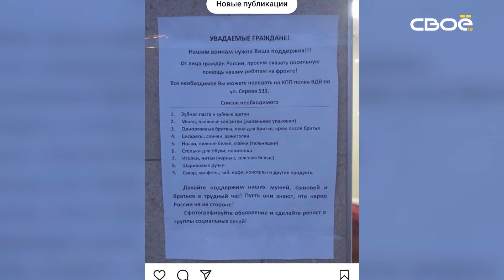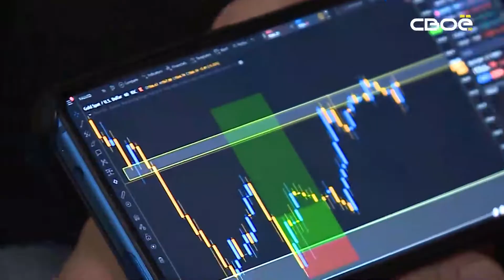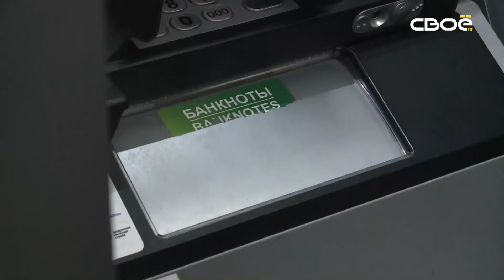Ставропольцев предупредили о новых схемах работы мошенников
Они придумывают новые приёмы обмана людей, чтобы получить деньги.

Жителей Ставропольского края предупредили о новых схемах работы мошенников. В связи со введёнными санкциями злоумышленники начали практиковать схемы обмана на биржевых акциях: люди кладут деньги на кошелёк, получают прибыль, но вывести средства уже не могут. Также в числе новых мошеннических приёмов — схема, связанная с отключением российских банков от системы SWIFT. Об этом корреспонденту телеканала «СвоёТВ» рассказал управляющий Отделением Ставрополь Южного ГУ Банка России Георгий Тикунов